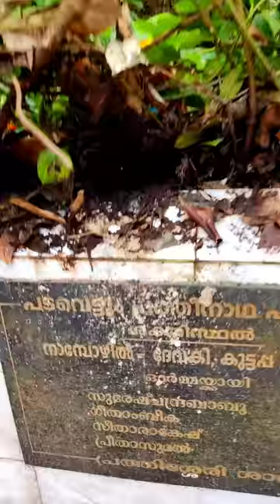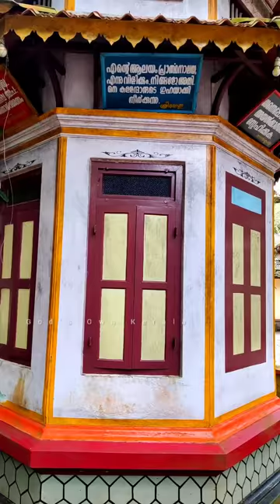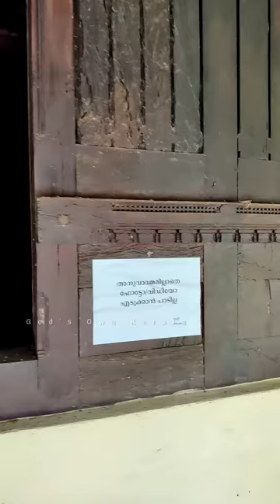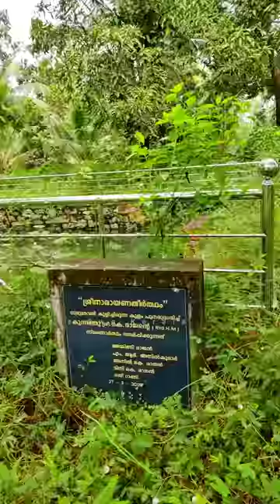Kayamkulam Kochunni || കായംകുളം കൊച്ചുണ്ണി മോഷ്ടിക്കാൻ കയറിയ തറവാട് ഇന്നും അവശേഷിപ്പുകൾ !!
Story of Kayamkulam Kochunni